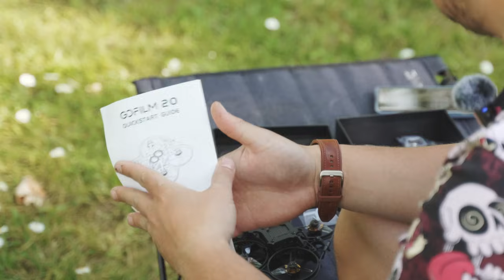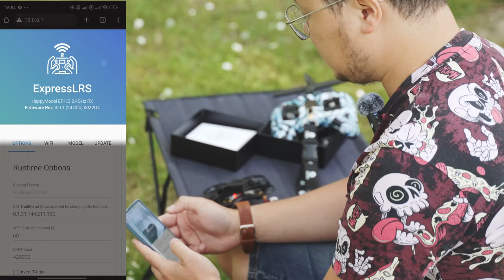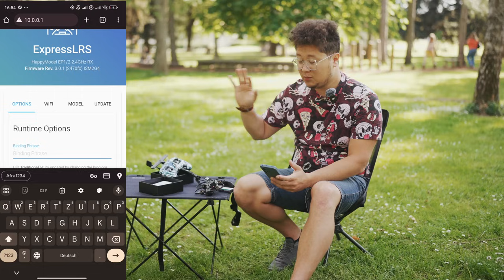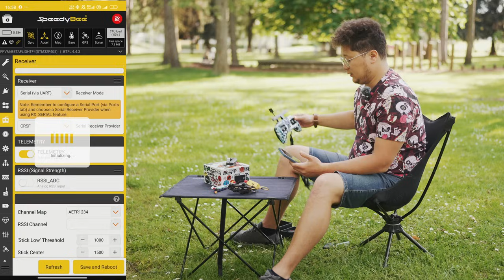youtube video #-E0dBDftY6s